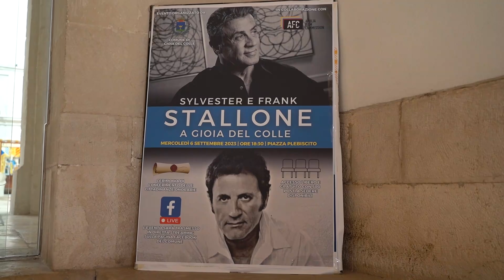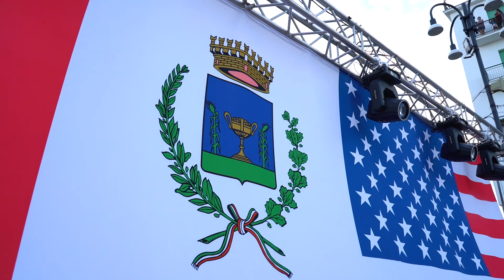Sylvester Stallone in Puglia! Ora è cittadino onorario di Gioia del Colle